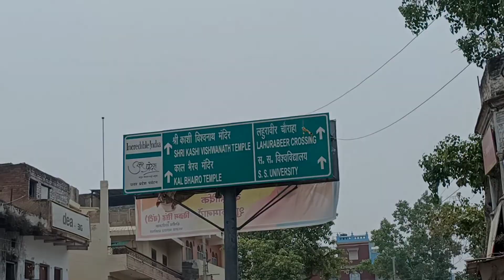chalo Aaj aapko apni University ghumata hun /sampurnanand Sanskrit University Varanasi